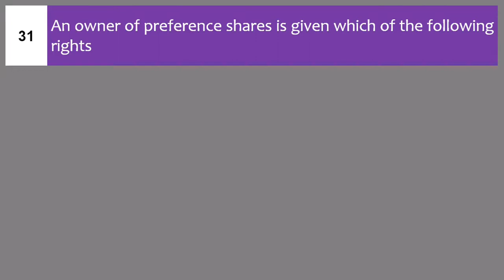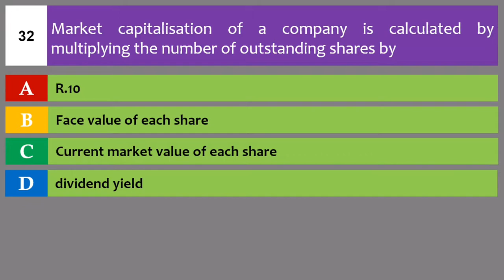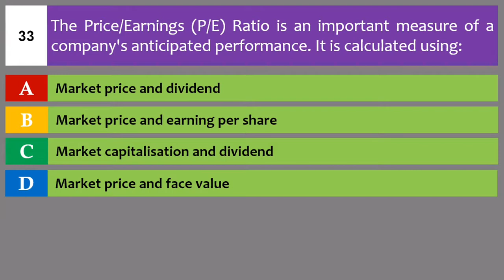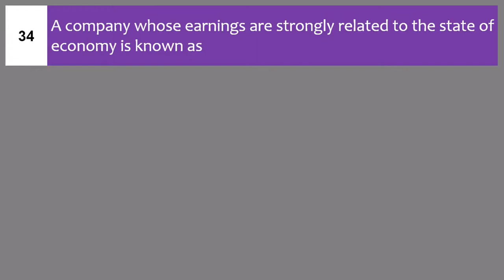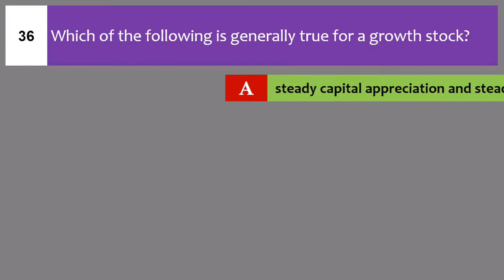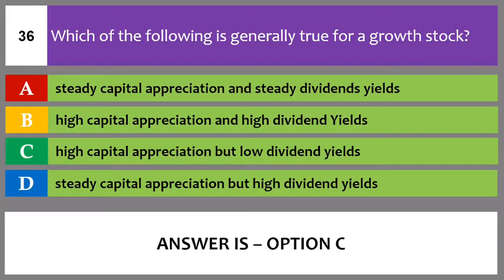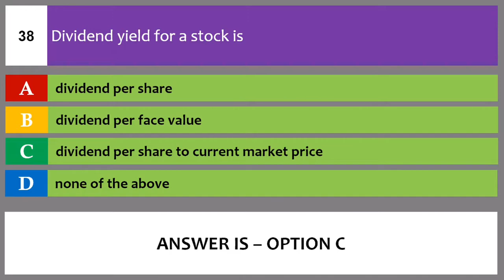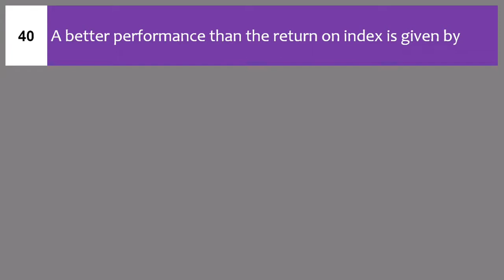Mutual Fund Distributors Certification Exam Preparation | NISM Series V A Exam Preparation | Part 4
1. Analysist
2. Club
3. Premium